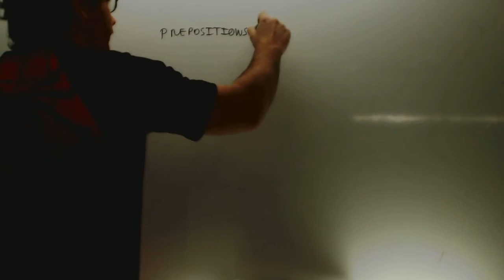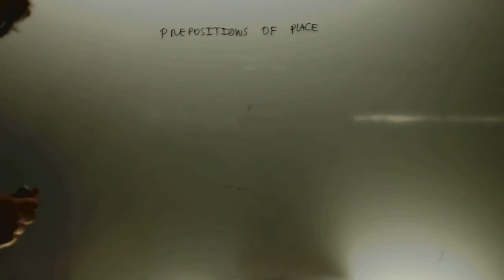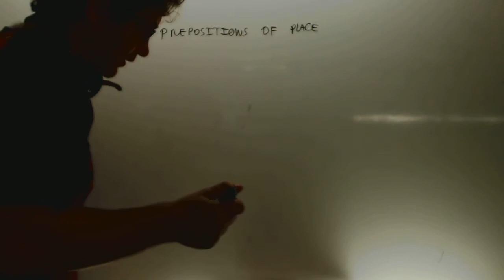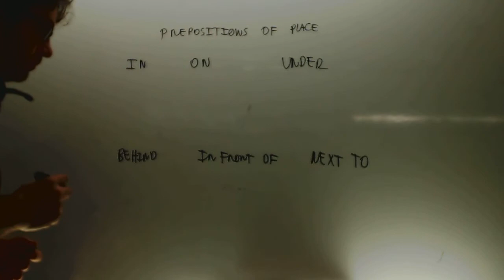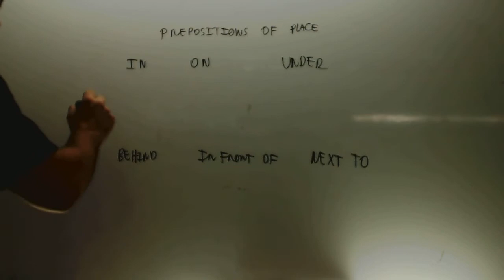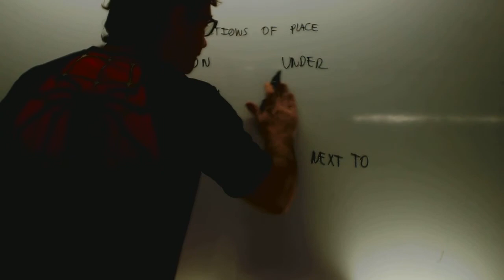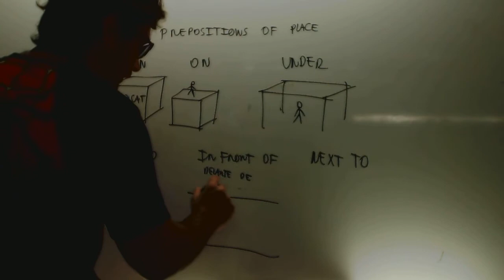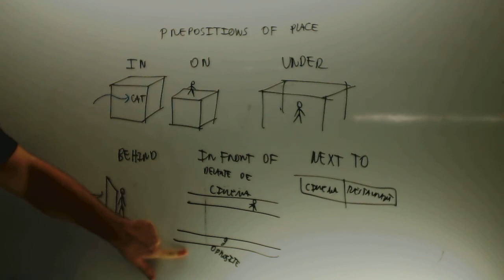Ingles Prepositions of place 1 ESO Academia Usero Estepona